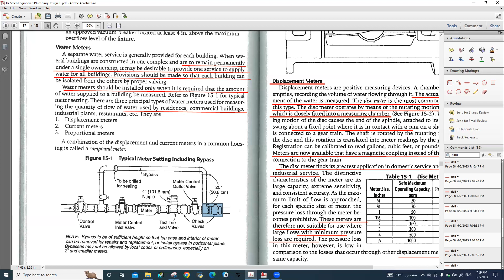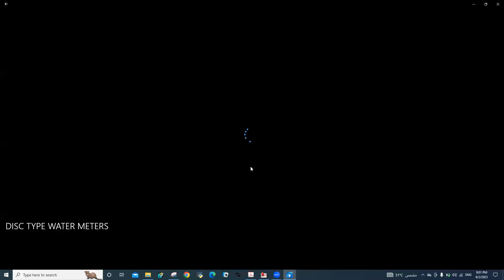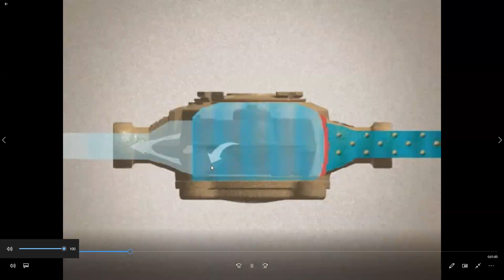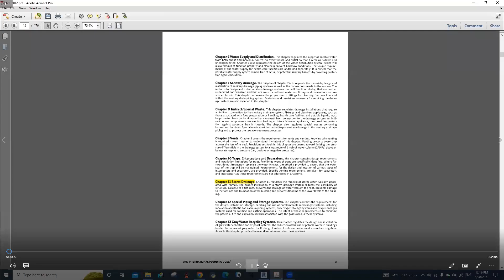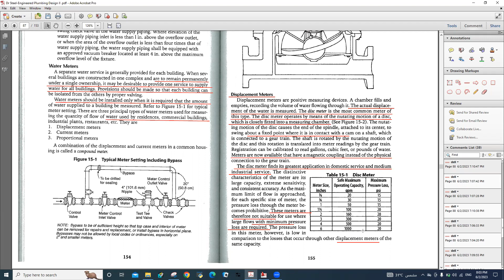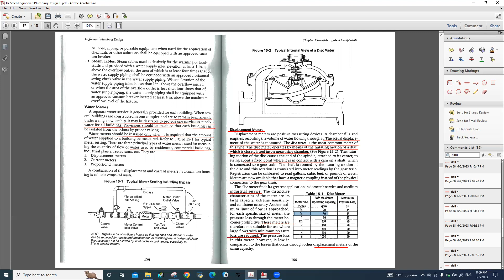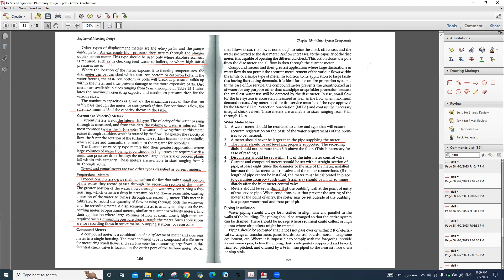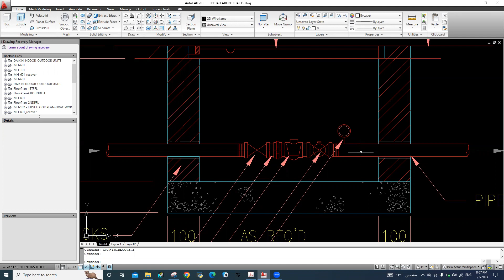ASPE TYPES OF WATER METERS